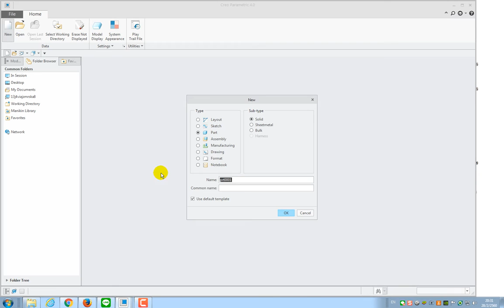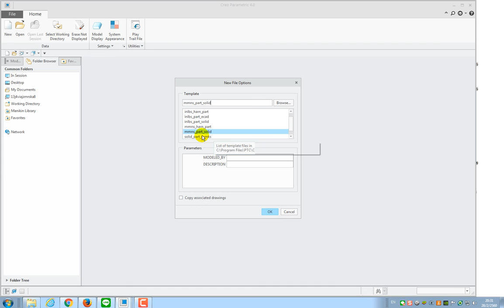fit start in or mm